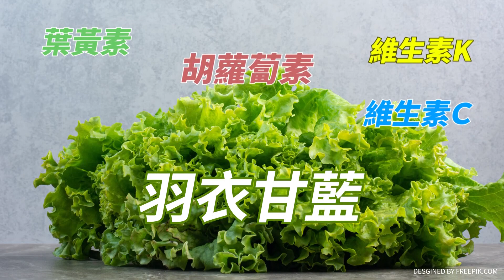【每日必看】罕見考察''人行''!習近平從十年前''上任以來首次''｜20231026｜辣晚報